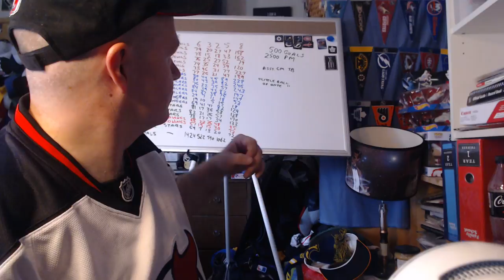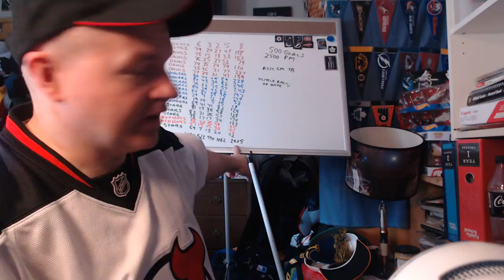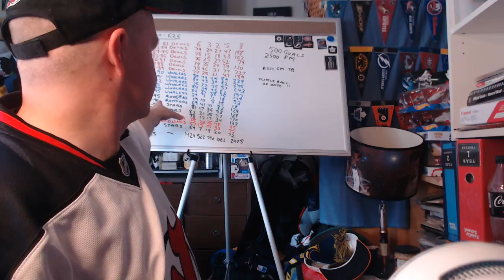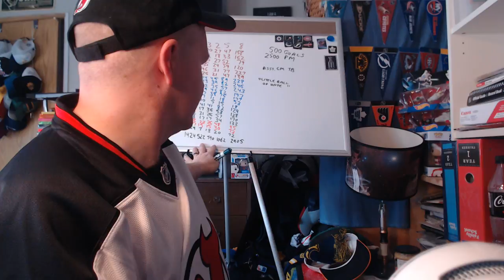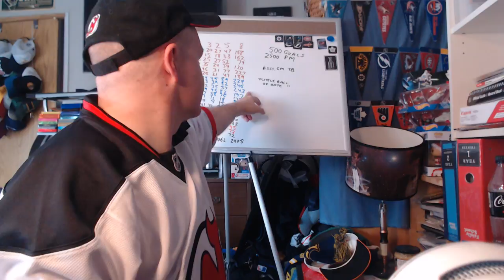THG Hall of Fame Inductee Pat Verbeek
Here it is, my second hall of fame induction. Pat couldn't be reached for comment at this time.

15038 Seven Oaks PO
Abbotsford, BC
V2S 8P1